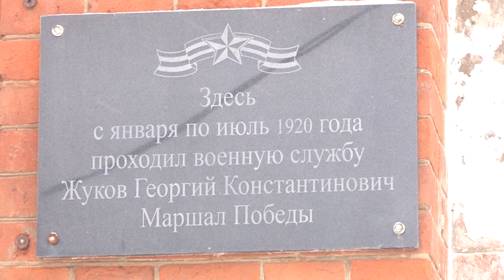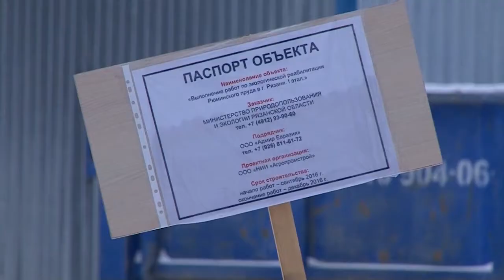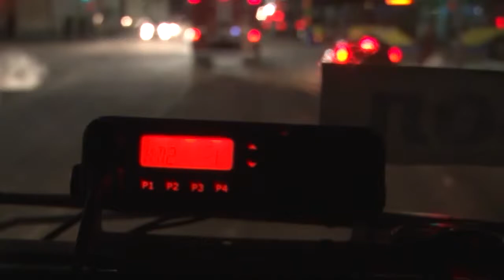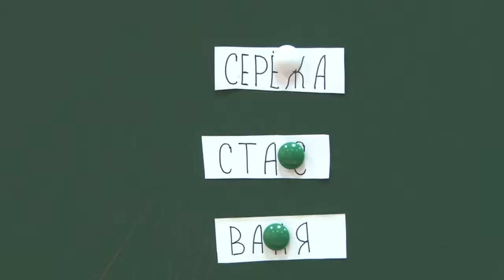День города - новости Рязани 08.12.16